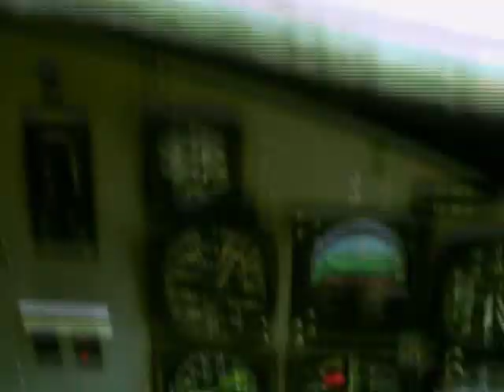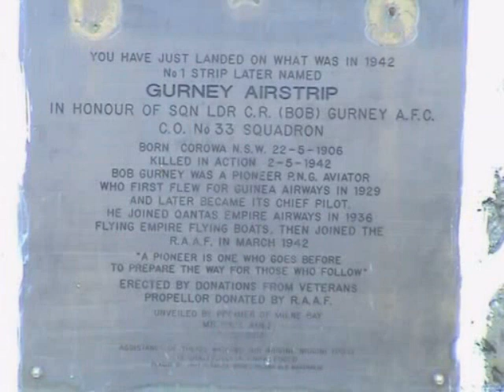BUSH FLYING PNG (2001)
This video contains footage of bush airstrips around Papua New Guinea. these videos were taken between the 90s and 2001.